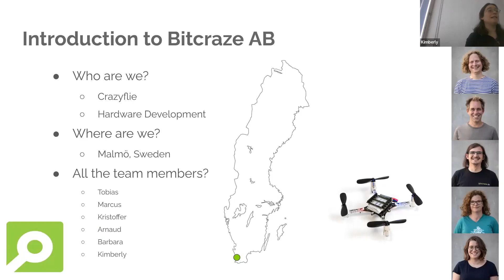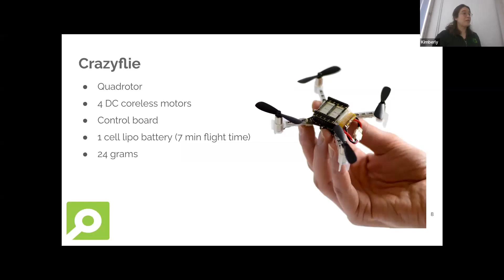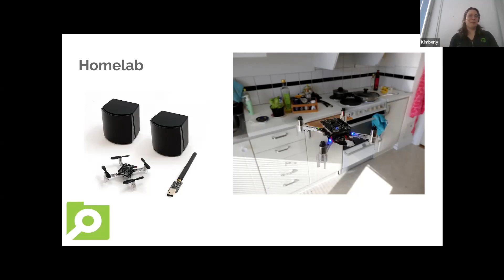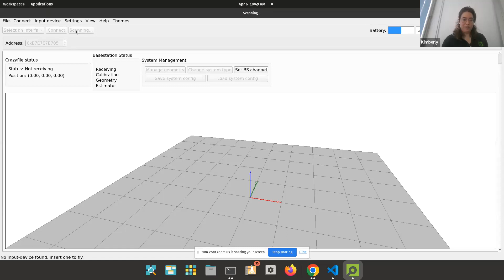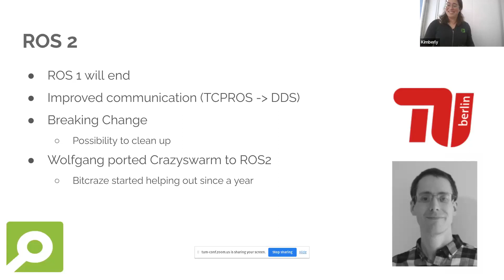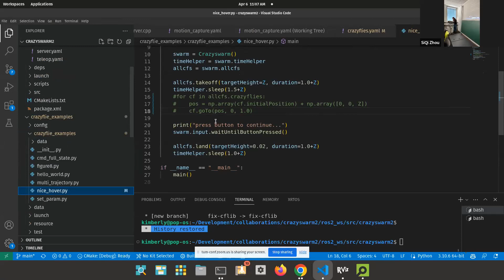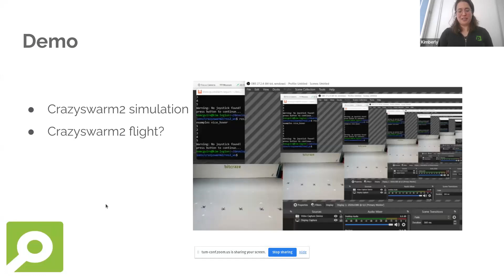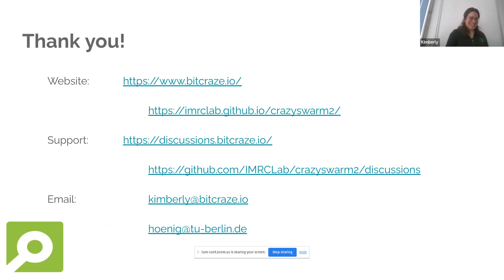LSY Invited Talks: Kimberly McGuire "Swarming with the Lighthouse Positioning System and ROS2"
Invited Speaker: Kimberly McGuire Bitcraze

Title: "Swarming with the Lighthouse Positioning System and ROS2"

Date of the Talk: 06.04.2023

Abstract: This talk will be about the Crazyflie, ROS2, and the lighthouse positioning system. Kimberly will start the talk with an introduction to Bitcraze and an overview of Crazyflie for those who are not familiar with the platform. After providing an overview of the different positioning systems that Crazyflie supports, she will delve into the specifics of the Lighthouse positioning system, including its origins, integration, and practical applications. Furthermore, she will give a summary of the current works of Crazyswarm2, which is the ROS2 port of Crazyswarm, along with the improvements made in between. If time permits, Kimberly will show a demonstration of Crazyswarm2 on the spot with the Lighthouse positioning system. She will conclude the talk by sharing the current projects that the developers are working on at Bitcraze.

Short Bio of the Invited Speaker: Kimberly McGuire obtained her Ph.D. from the TU Delft MAVlab in 2019. She is currently a developer at Bitcraze, the company manufacturing the small quadrotors called Crazyflie. For about seven years, Kimberly has immersed herself in all things robotics. She started out with bio-inspired robotics for her Master's, where she developed a cerebellum-based stabilization system for a binocular robotic head. During her Ph.D., Kimberly worked on algorithms for indoor swarm exploration using pocket drones. Her Ph.D. led her to the discovery of Crazyflie and the decision to work at Bitcraze. Kimberly’s work at Bitcraze focuses on the robotic integration of Crazyflies for open-source research. She believes that it is important to make products functional and easy to use and aims to improve the Crazyflie system such that researchers can interact with it more easily for their papers or R&D efforts.